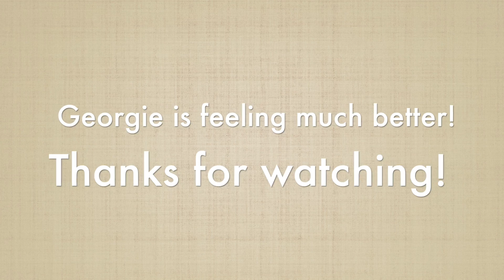Hey There, Georgie Girl!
This video is all about Georgia Lou. She is getting big and is developing a personality that is nothing short of PRECIOUS. She gets her "owies" but handles it like a champ!